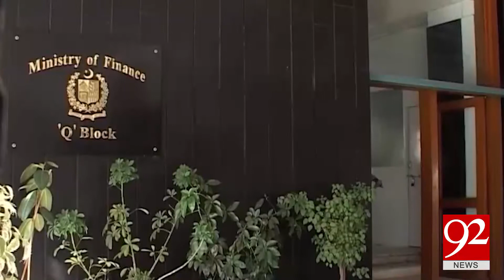Government turns to IMF for strengthening the country's economy